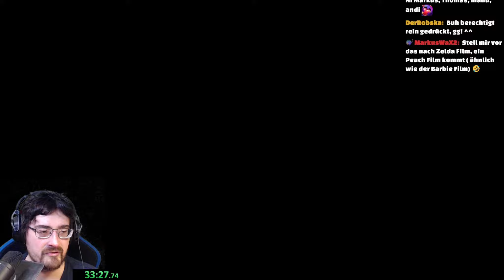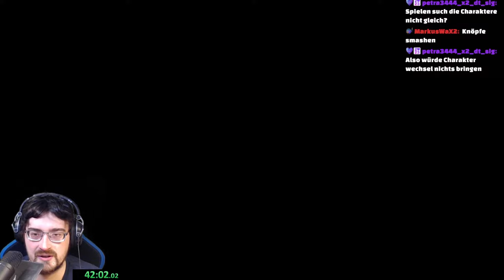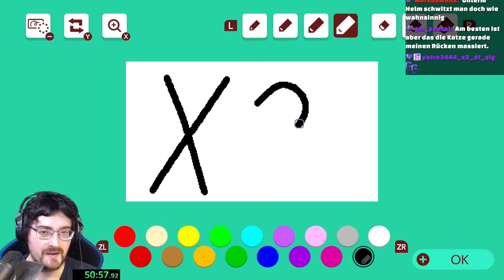Ich MUSS weit FLIEGEN! Super Mario Maker 2 Expert 11000+ Clears #194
Ich MUSS weit FLIEGEN! Super Mario Maker 2 Deutsch Expert 11000+ Clears #194